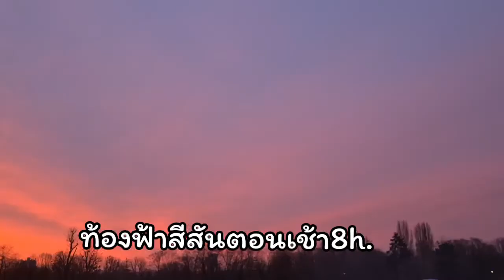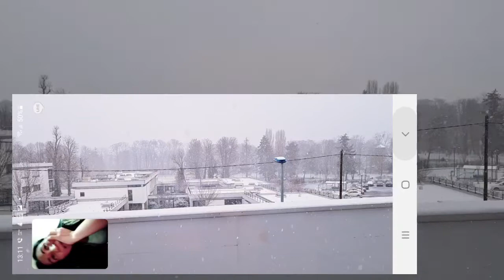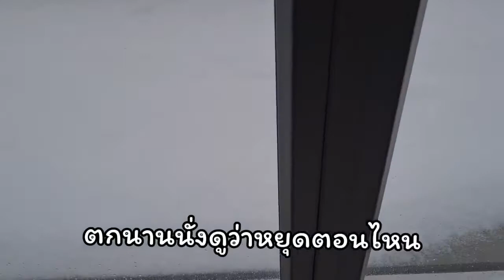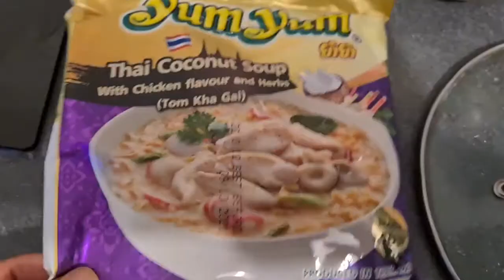วิวดีกินมาม่านั่งชมหิมะตก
หนาวต้มมาม่ากินซดร้อนๆมื้อง่ายสะดวก
ล